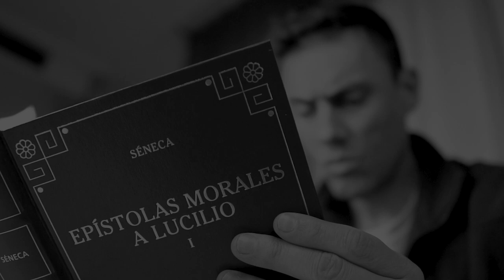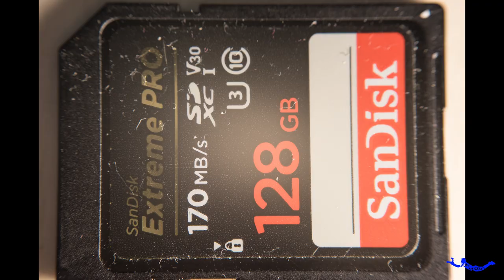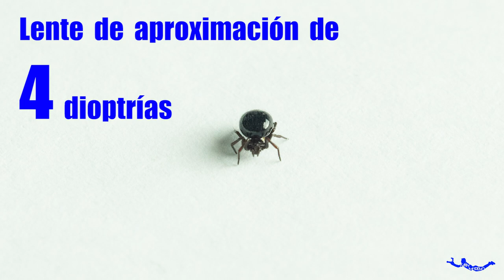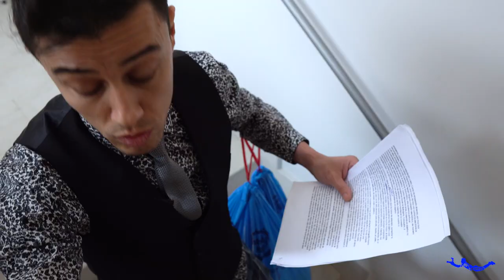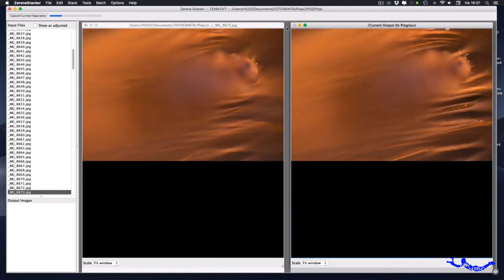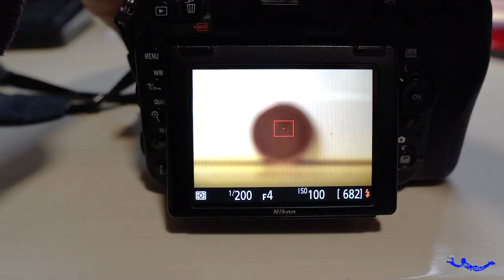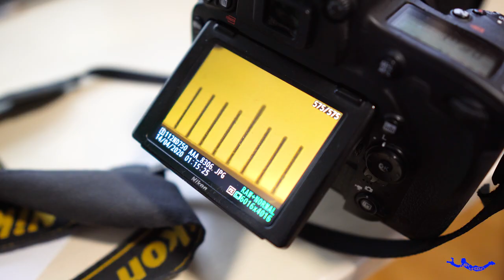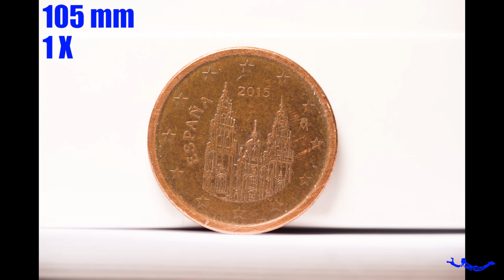Fotografía MACRO. (Por dónde empezar?)😏🔍🕷📷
Fotografía macro. La solución ideal para no dejar de hacer fotos aunque no podamos salir de casa. Por dónde empezamos? Vamos a ver distintas opciones para hacer fotografía macro (aunque nuestro presupuesto sea limitado). Un abrazo equipazo!!!

ENLACES ARTÍCULOS MACRO:
Anillo para invertir objetivo 58 mm ARES FOTO (para Nikon)
Juego de Lentes de Aproximación 72 mm POLAROID
Tubos de extensión CON conexión electrónica MCOPLUS (para Nikon)
Tubos de extensión SIN conexión electrónica VENIDICE (para Nikon)
Fuelle de extensión TOPIKY (para Nikon)
Objetivo Macro SIGMA 105 mm f/2.8 con estabilizador óptico (para Nikon)
Flash anular K&F CONCEPT (para Nikon)

MI EQUIPO DE FOTO Y VÍDEO:
Mochila para sensatos (MANFROTTO Advanced Active)
Mochila para frikazos sin remedio K&F CONCEPT (*no está disponible ahora mismo)
Cámara NIKON D 750
Objetivo NIKON 24-85 mm f/3.5-4.5
Objetivo NIKON 50 mm f/1.4
Objetivo NIKON 50 mm f/1.8
Objetivo SIGMA 105 mm f/2.8 (para Nikon)
Objetivo SIGMA 10-20 mm f/4-f/5.6 (para Nikon)
Cámara SONY Alpha 6400 con objetivo 16-50 mm
Cámara SONY Alpha 6600 con objetivo 18-135 mm
Objetivo SIGMA 16 mm f/1.4 (para Sony)
Cámara de acción YI 4K (*no está disponible ahora mismo)
Accesorios para Cámara de acción YI 4K
Drone DJI Spark Fly More Combo
Drone DJI Mavic Pro Platinum Fly More Combo
Micro direccional RODE
Micro de solapa NICAMA
Foco LED – MOMAN
Gimbal MOZA Air Cross
Trípode MANFROTTO
Tarjeta de memoria SD XC SANDISK 128 GB – 170 MB/s
Tarjeta de memoria micro SD XC SANDISK 64 GB – 100 MB/s
Filtro UV diámetro 77 mm HAMA
Filtro polarizador diámetro 77 mm GOBE
Filtro ND variable ND2 – ND32 diámetro 77 mm K&F CONCEPT
Filtro ND1000 diámetro 77 mm GOBE
Anillo adaptador para filtros (por ejemplo éste de 58 a 77 mm, elige el que necesites)
Disparador remoto AMAZON BASICS (para Nikon)
Intervalómetro PIXEL (para Nikon)
Kit de limpieza para sensor APS-C
Disco externo TOSHIBA HDD 2TB
Lector inalámbrico de tarjetas y USB + Batería externa + Router KINGSTON
Batería externa (PowerBank) BATPOWER 26.000 mah 98WH
Multicargador AUKEY (carga rápida) 6 puertos
Adaptador enchufes + multicargador 4 puertos
Tubos de extensión MCOPLUS (para Nikon)
Protector antilluvia para cámara ZECTI